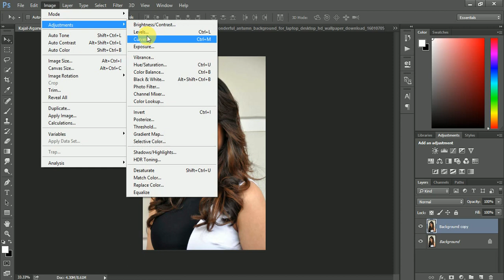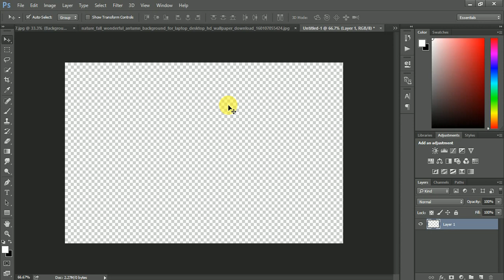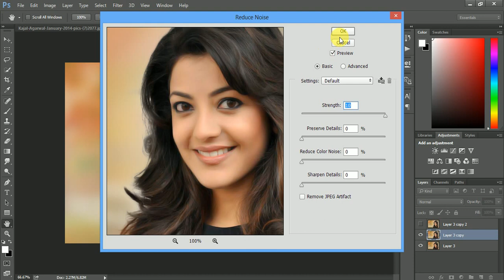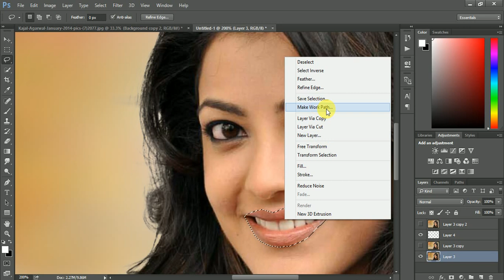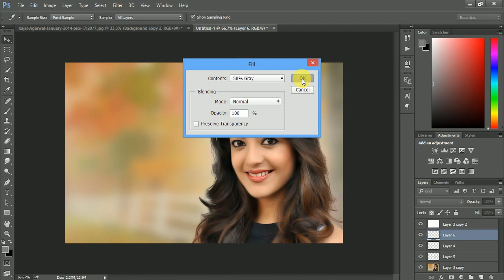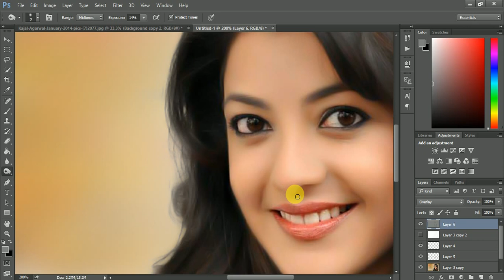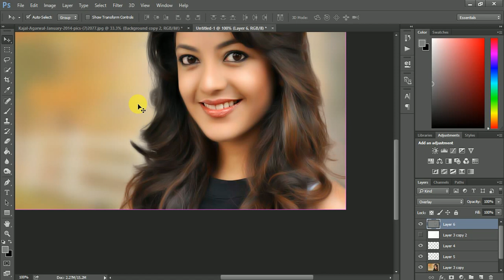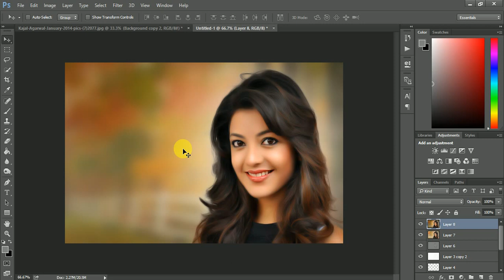Photoshop CC Tutorial - Digital Painting Effect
Learn how to do Fake Digital Painting With Perfect Result .With the photo portrait.